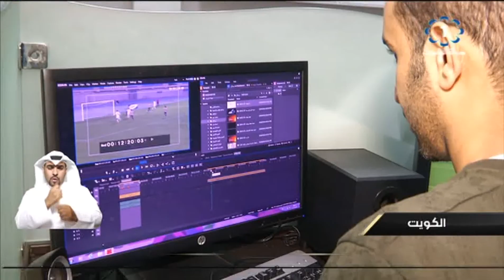العاملين بوزارة الاعلام .. جهود مخلصة فى شهر الصيام